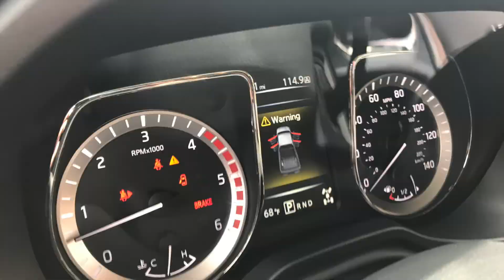Nissan Titan 2018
Presentación a la prensa de la Nissan Titan 2018

Disfrute de nuestra reseña más reciente: "Test Drive Revoluciones Jeep Gladiator 2020 "